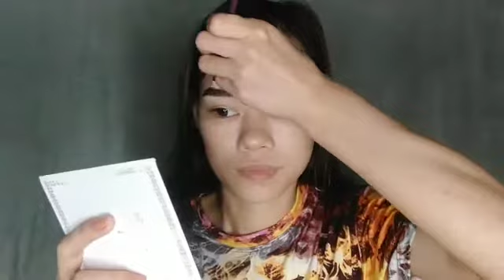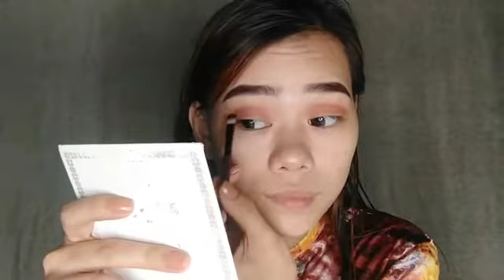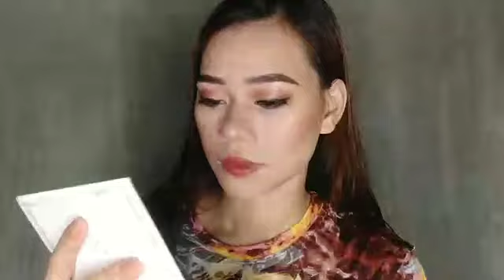KZ TANDINGAN INSPIRED MAKE UP LOOK/first disney song in filipino "GABAY" /JOANN DALISAY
@KZTandingan inspired make up look
i hope you'll like it enjoy your watching